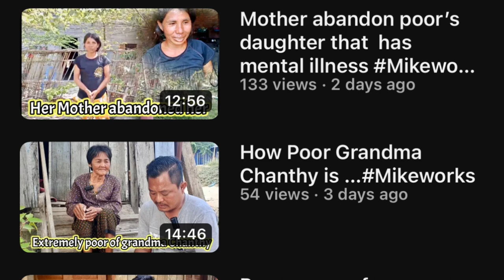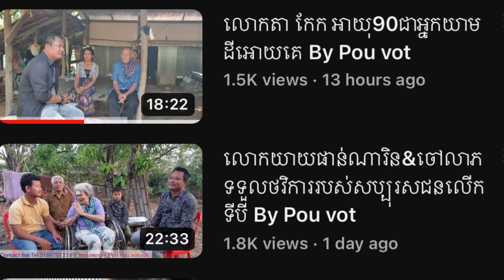#44 The story of 75 years old poor woman in Cambodia